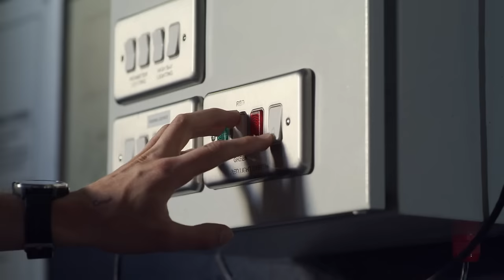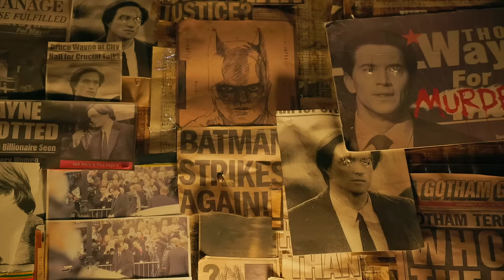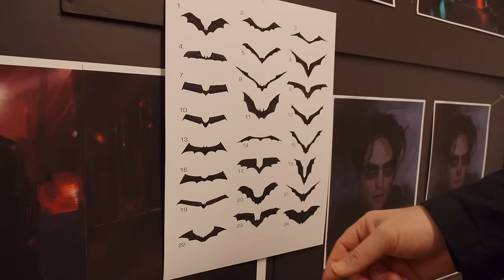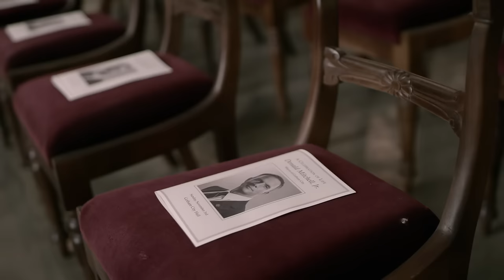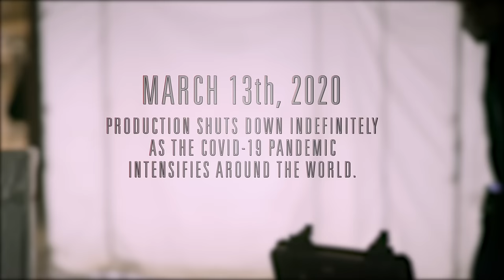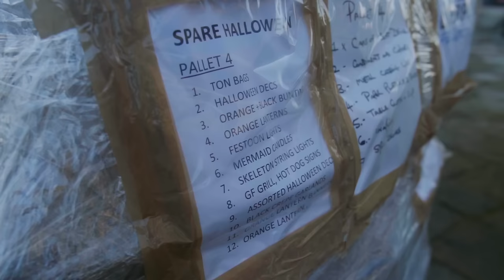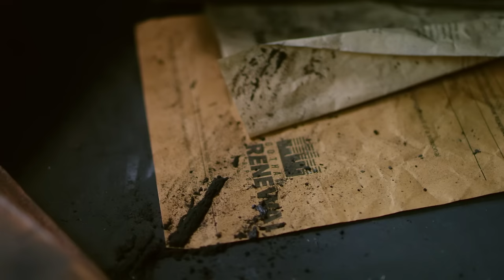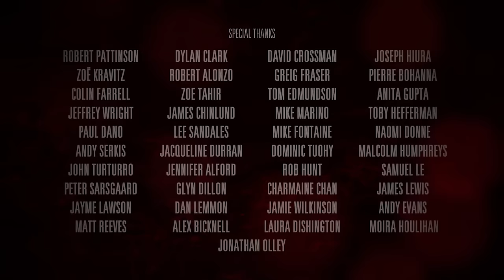Vengeance in the Making | The Batman (2022) Blu Ray Featurettes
Bonus from The Batman (2022) Blu Ray